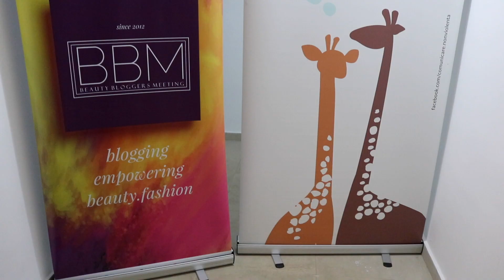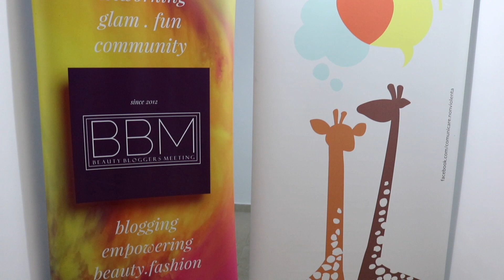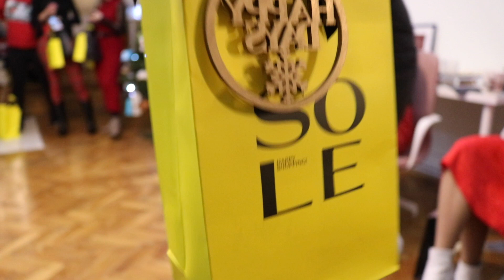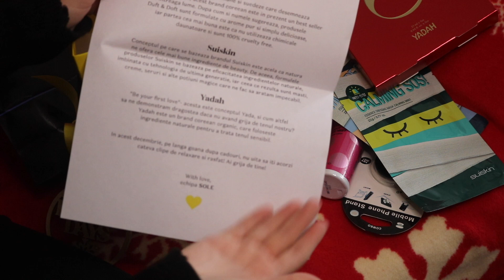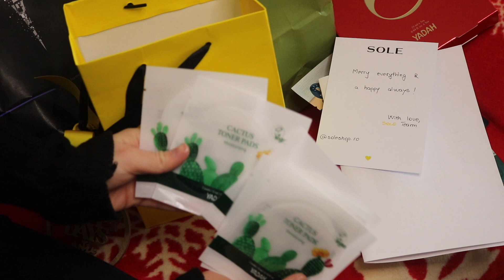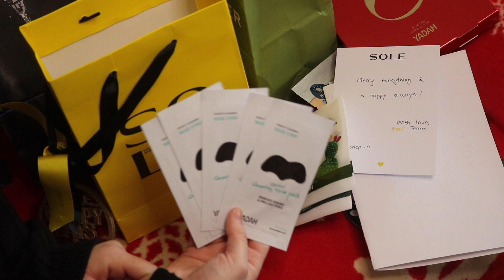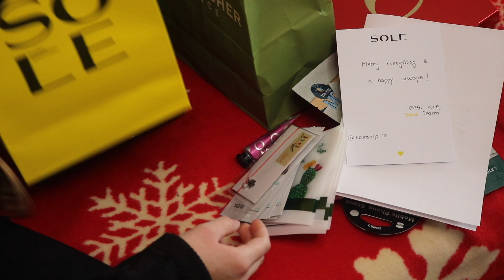Vlog: BBM Christmas Party și Târgul de Crăciun | Cluj | Ștefana Radu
Am încheiat primul an alături de cei de la BBM Cluj, iar pentru acest lucru sunt foarte recunoscătoare și mă simt foarte norocoasă!
Fetele din spatele acestui eveniment depun eforturi mari și fac sacrificii pentru ca noi să ne putem întălni și să petrecem timp împreună. Mulțumesc pentru că ați venit cu această inițiativă, mulțumesc pentru invitație, mulțumesc pentru goodie bags...mulțumesc pentru tot!
Meritați toate laudele!

Multumesc pentru vizionare si v-am pupat! :*